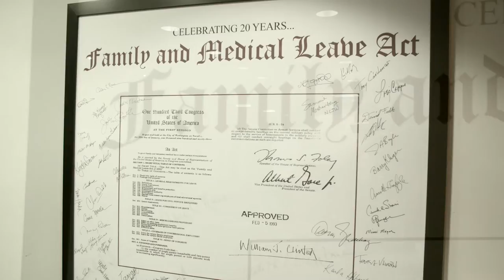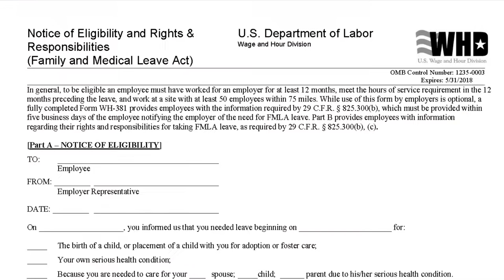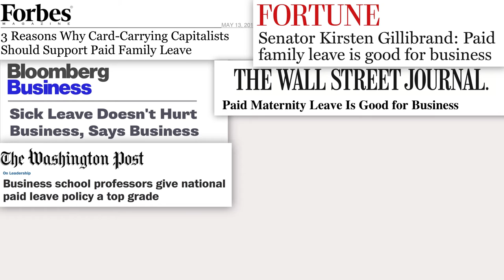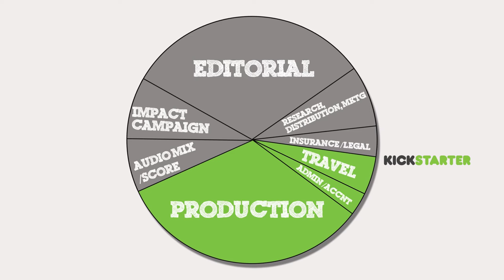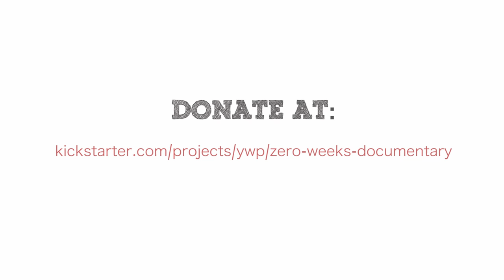Zero Weeks: Why the film is necessary - A message from director, Ky Dickens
America is the only developed nation without paid family leave.
Nobody should have to choose between the family they love and the job they need. Paid leave. It's about time.